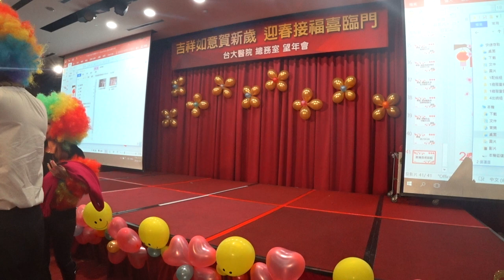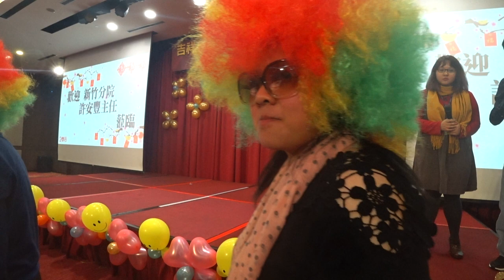台大醫院-總務室-望年會(屬狗年次)下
搞笑跳舞